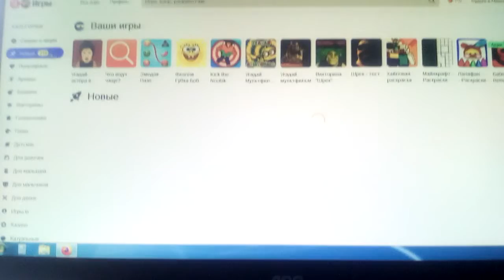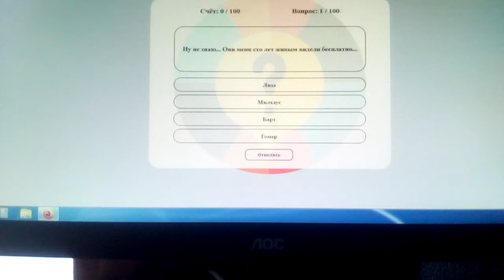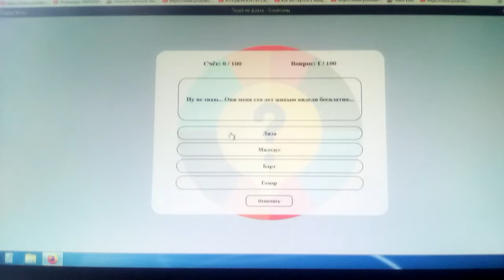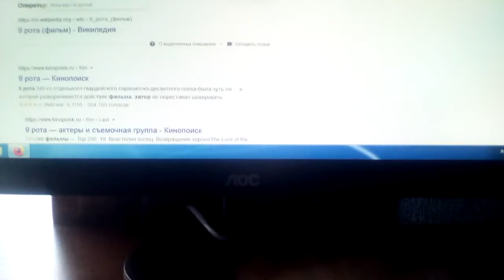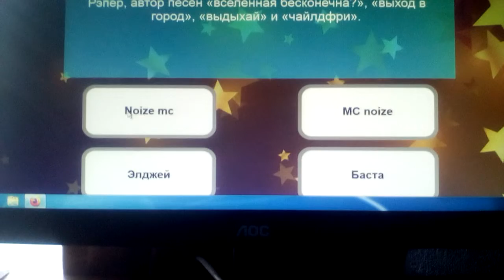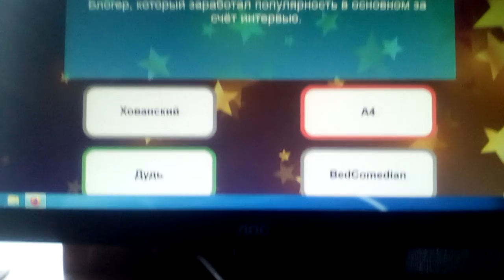игры для нас